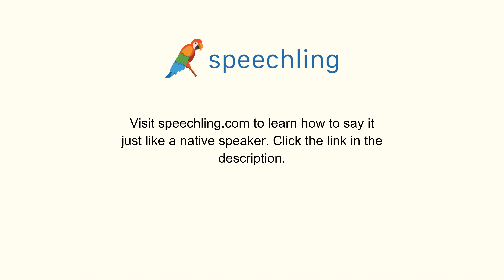How to say "Plane" in Korean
Male Voice:
비행기

Female Voice:
비행기

Male Voice Translation:
Plane

Female Voice Translation:
Plane